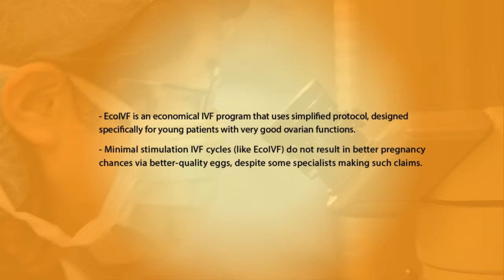EcoIVF at CHR: Economical IVF with a Simplified Protocol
Eco IVF (alo known as mini IVF or low cost IVF) is an economical IVF program that uses simplified protocol, designed specifically for young patients with very good ovarian functions. Minimal stimulation IVF cycles (like EcoIVF) do not result in better pregnancy chances via better-quality eggs, despite some specialists making such claims. Dr. Gleicher, founder of the CHR explains in this video about the EcoIVF program at the CHR and about whether or not you may be a candidate for this procedure.